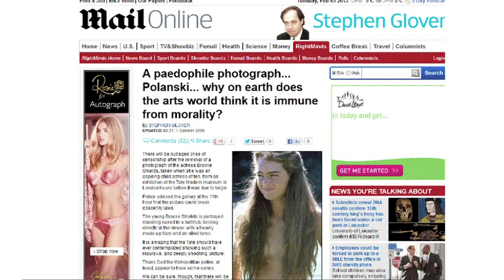Sir Nicholas Serota speech at Taking The Offensive Conference